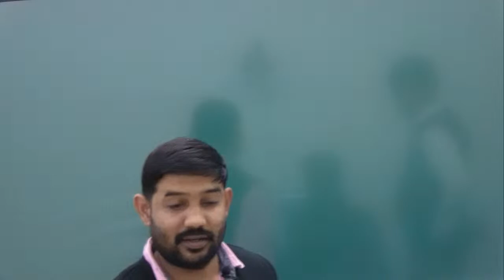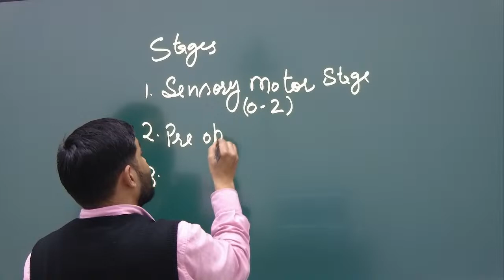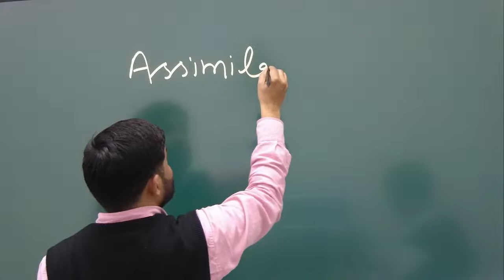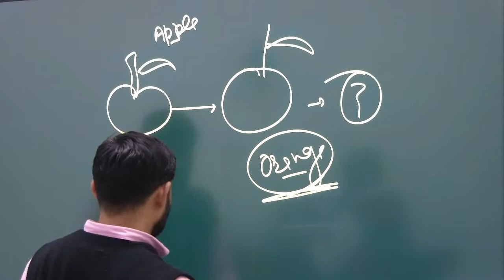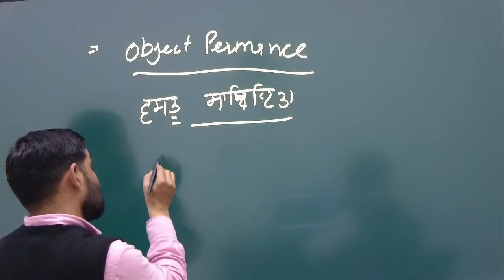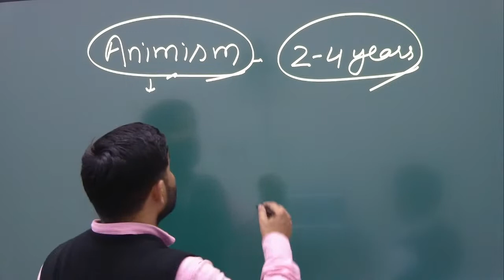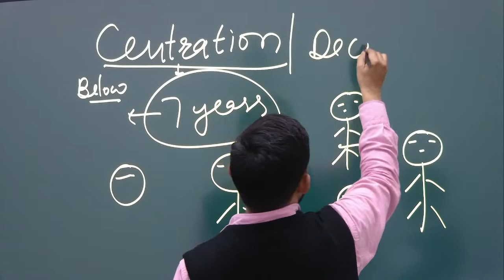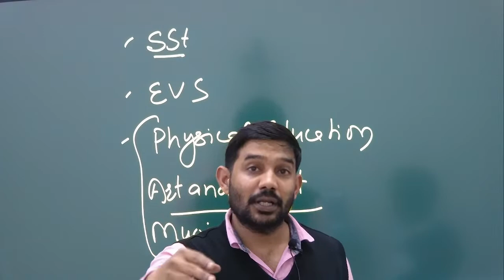Psychology Class :1 | MISSION PSTET PAPER | BY SARJIT SIR